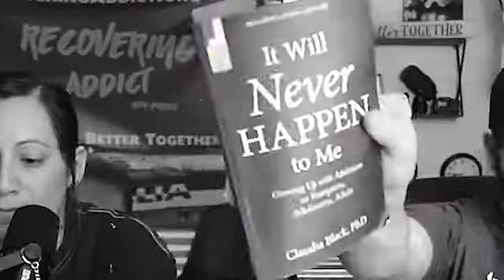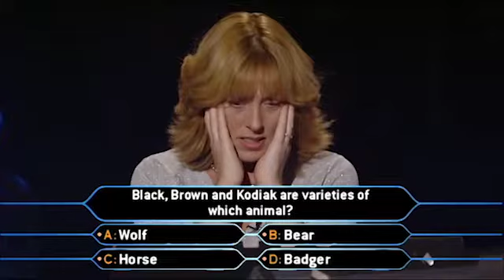4 Personalities of Children who grow up with addicted parents.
Most people know about and often are the child that acts out. But have you heard about the other 3? They seem fine on the outside but on the inside things are not right.